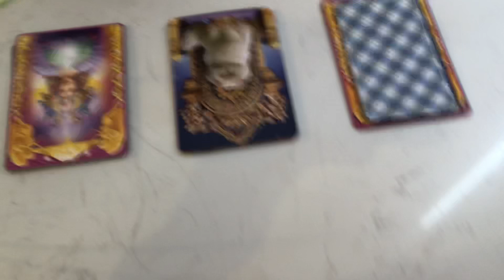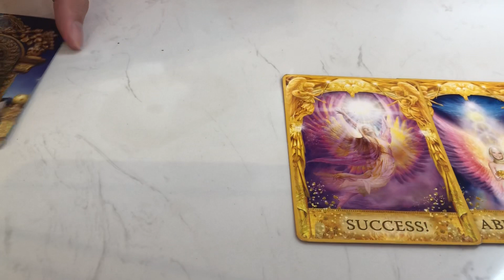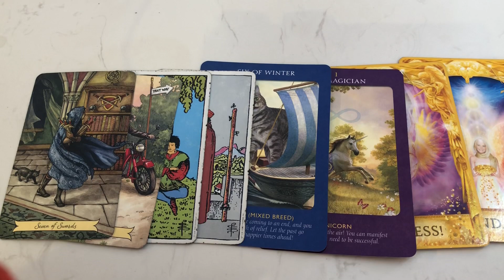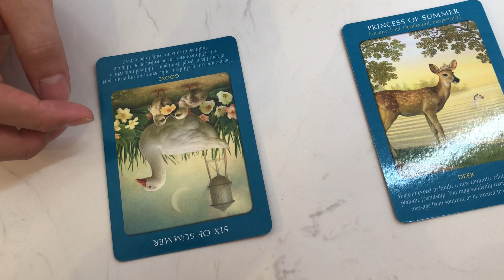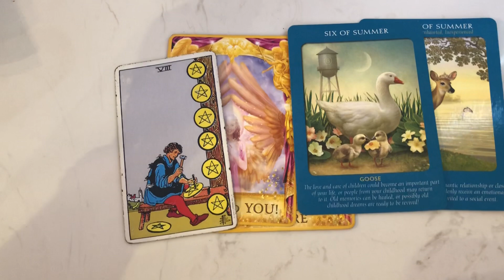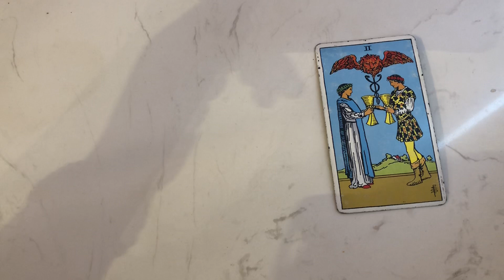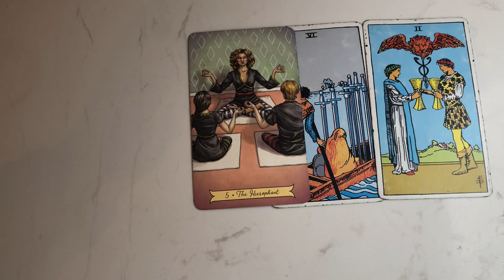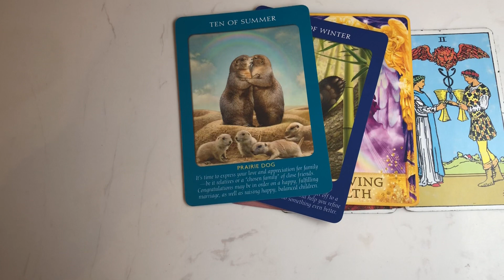Chọn 1 tụ bài tarot : 7 lời khuyên cho cuộc sống công việc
Chọn 1 tụ bài và nghe kết quả nhé!

🌸 TK ngân hàng Vietcombank : 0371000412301 chi nhánh Tân Định, chủ tài khoản : Hà Phương Thảo 🌸